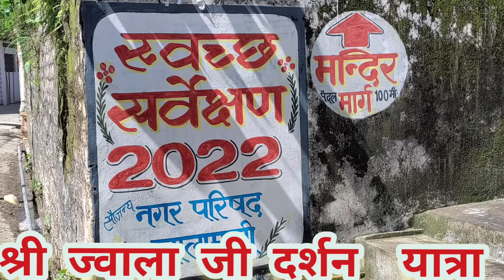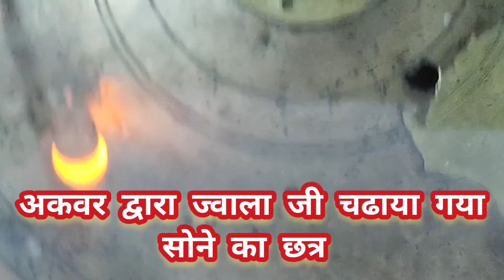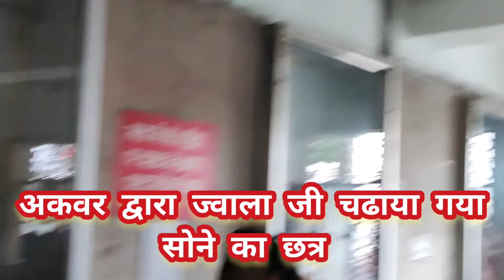शक्तिपीठ श्री ज्वाला देवी जी हिमाचल Buletbaba_NDN - दर्शन यात्रा JwalaDavi shaktipitha himachal